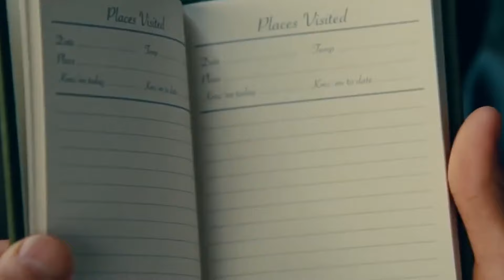Movies about LIFE | Video Essay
Life may seem like a mystery, but these films help it all seem a little clearer.

Join me as we dive into SOUL, Secret life of Walter Mitty, and Groundhog Day to explore the deeper meaning behind their message & what we can learn from them!